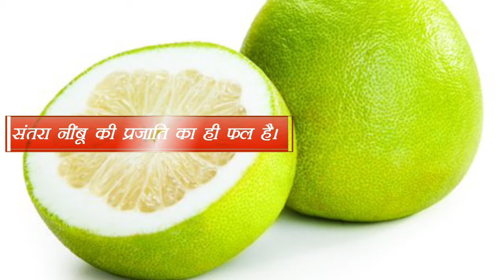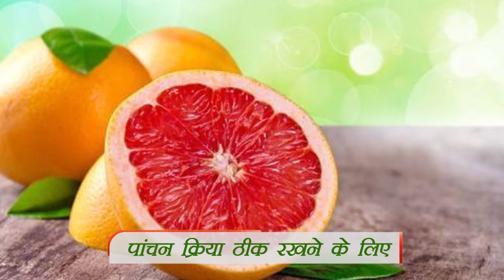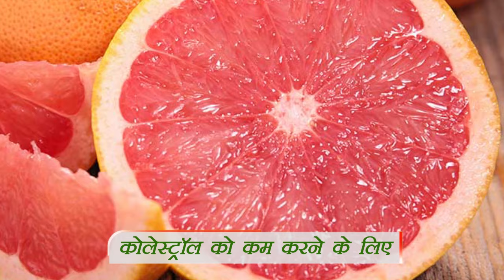चकोतरा (Grapefruit) खाने के फायदे | Health Benefits of Pomelo/Grapefruit/Chakotra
चकोतरा जो कि संतरा नींबू की प्रजाति का ही फल है। चकोतरा के अंदर भरपूर मात्रा में आयरन, विटामिन ए, विटामिन सी, विटामिन बी, फाइबर, पोटेशियम आदि पाया जाता है। वहीं इसके अंदर कैल्शियम, फास्फोरस आदि भी मौजूद होते हैं जो न केवल सेहत को तंदुरुस्त बनाते हैं बल्कि ये कई बीमारियों को दूर करने में मददगार हैं।